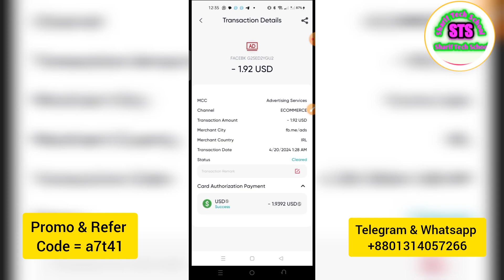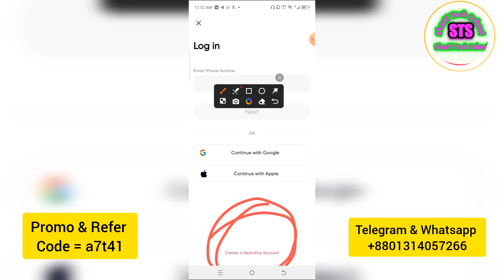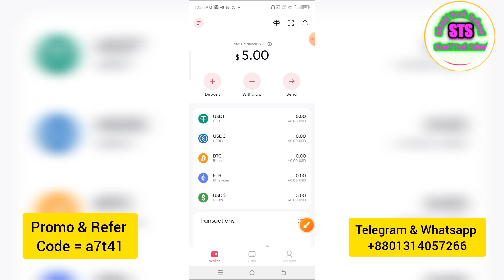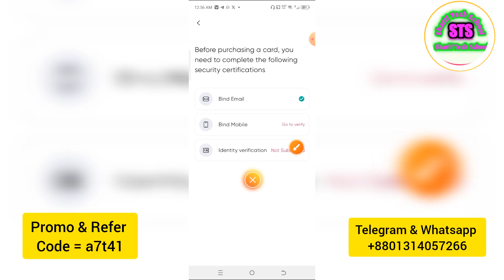Redotpay Free visa card || Redotpay promo code new 8$ bonus new virtual card active 2024!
Redotpay Free visa card || Redotpay promo code new 8$ bonus new virtual card active 2024!পাসপোর্ট ছাড়া Master card/Visa card নিন ফ্রি | Redotpay virtual visa card 5$ bonus Promo code 2024. Mastercard Free No Passport only nid card | Master card in Bangladesh Redotpay virtual visacard 2024. Redotpay insufficient & kyc problem solve | Redotpay visa card | Redotpay problem solution 2024 bd. FREE $5! Get a Virtual Visa Card Instantly (Redotpay) Master card free Bangladesh promo code 2024. Diposit RedotPay, Crypto, Card | 5 usd welcome bonus | Redotpay virtual visacard topup diposit 2024! Redotpay VisaCard Free Ramadan Offers | Virtual Visa card in Bangladesh No Passport Promo code 2024. Free Redotpay VisaCard 10$বোনাস_সহ নিন | Free Mastercard | virtual Mastercard free credit card 2024! Redotpay 5$ bonus সহ ভিসা কার্ড নিন ফ্রি নিন | virtual master card free Bangladesh 2024.

redotpay
redotpay card
redotpay card
redotpay
virtual mastercard
crypto
nft
bitcoin
solana
ethereum
redotpay diposit
بطاقة redotpay
binance
create new redotpay
bitcoin prediction
defi
metaverse
web3
altcoins
bitcoin analysis
bitcoin crash
bitcoin news today
bitcoin price
bitcoin today
top altcoins
visa card
imx
create redotpay
redotpay verification
redotpay 2024
bitcoin news
redotpay deposit
redotpay withdrawal
البيتكوين
الايثيريوم
himun chakma
himun official
btc
hive
free virtual mastercard
redotpay topup
virtual mastercard
redotpay create
free virtual card
mastercard
virtual card
redotpay card 2024
wise
payeer
payoner
paypal
aliexpress
shipito
cartão visa
visa redotpay
cartão visa da redotpay
renda natal
renda extra natal
marketing digital
master card
credit card
bank debit card
redotpay bangla
redotpay virtual crypto card
new virtual visa card redotpay
bd master card 2024
redotpay virtualcard 2024
redot pay verification problem
redotpay official update news
master card bangladesh
redotpay new ramadan offers